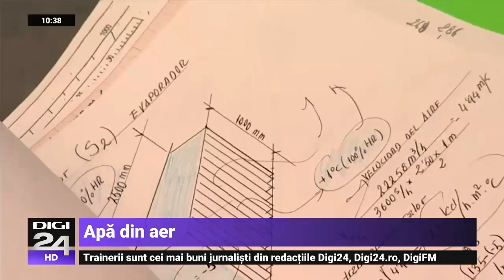O companie din Spania a creat un sistem pentru extragerea apei potabile din aer - Digi24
Se caută noi tehnologii pentru a rezolva problemele de mediu. O companie spaniolă a conceput un sistem pentru extragerea apei potabile din aer, pentru a ajuta regiunile aride în care oamenii au nevoie disperată de apă.